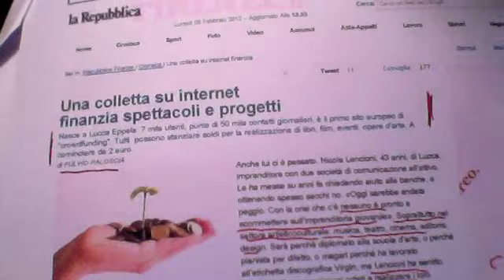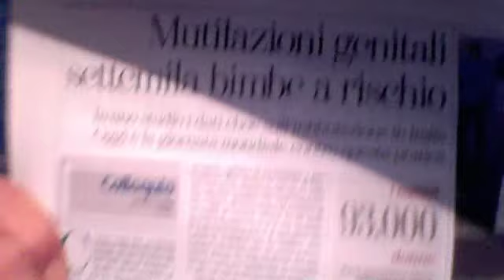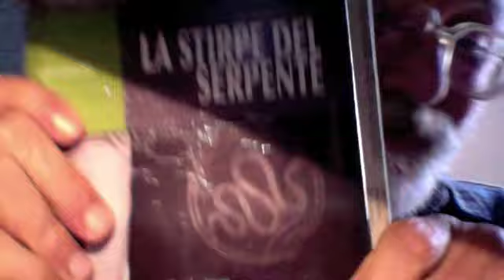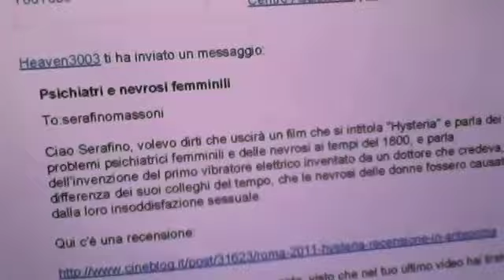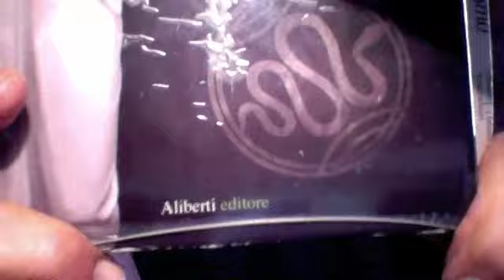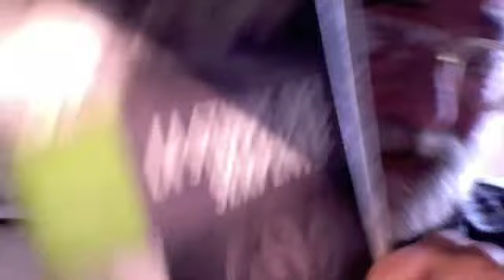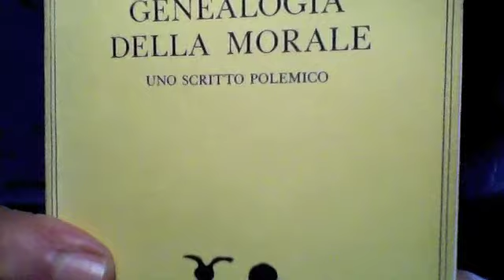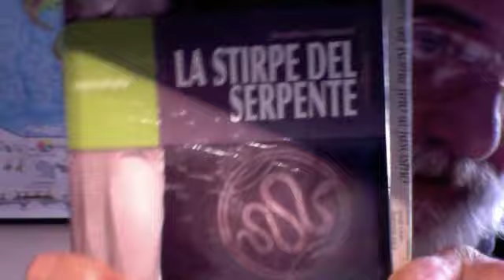CROWDFUNDING Cosa ne pensate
Vediamo che cosa pensano i navigatori del Web del CROWDFUNDING ovvero dei Siti che socializzano le proprie donazioni di denaro per contribuire alla emersione di nuovi talenti al di fuori di interventi pubblici - Nuovi Mecenati tra la folla